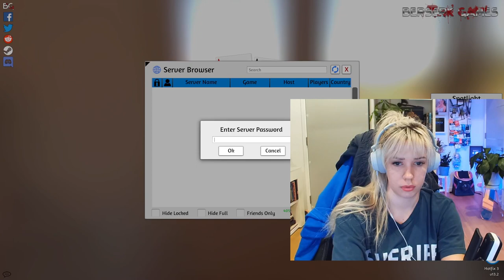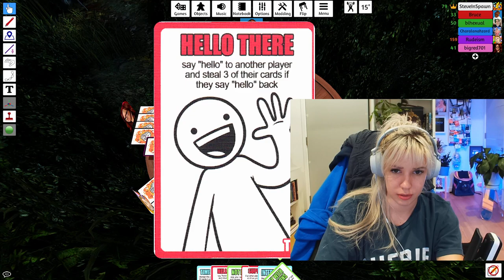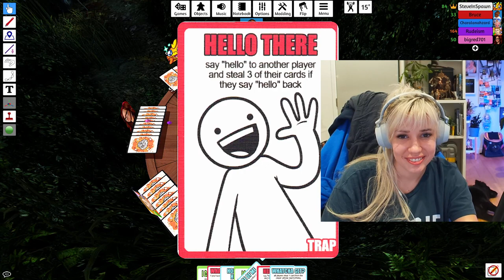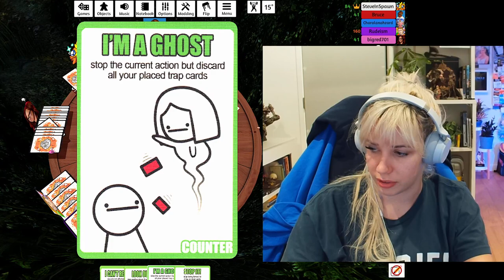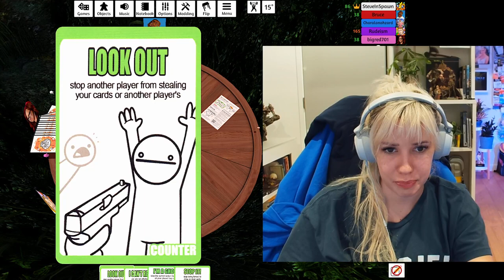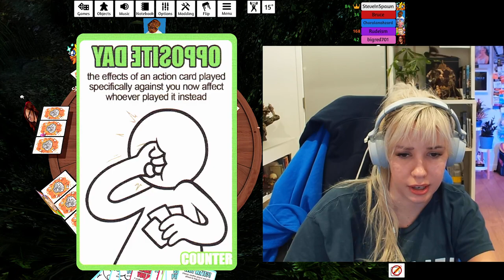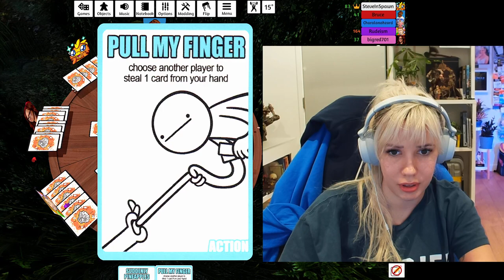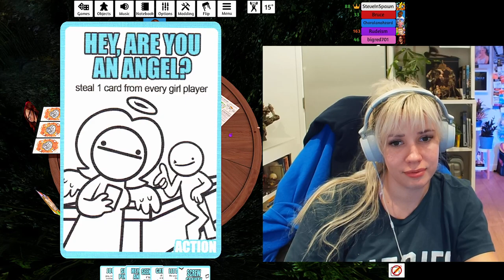baby w two guns!? | Tabletop Simulator w Bruce, Steve, Andrea & Rudeism